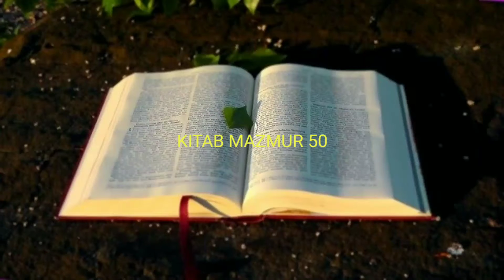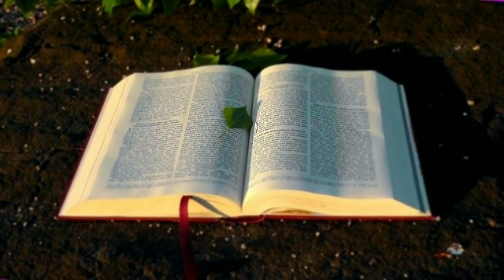ALKITAB SUARA MAZMUR 50 PERJANJIAN LAMA BAHASA INDONESIA